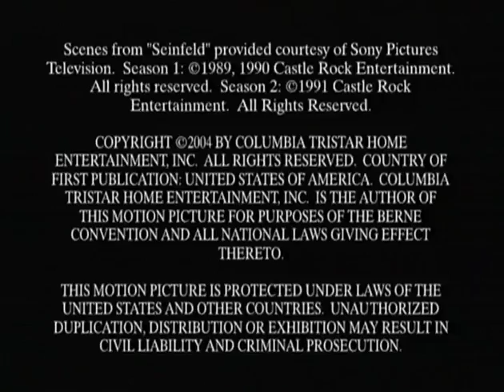Seinfeld: NBC Promo Spots for Season 2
The NBC promos spots for the second season of Seinfeld.